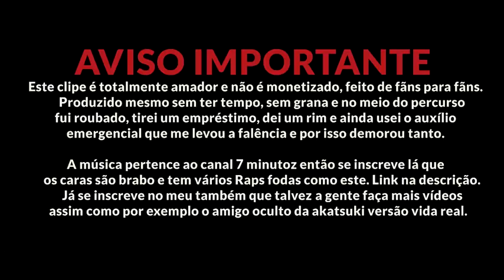Rap da akatsuki - versão real